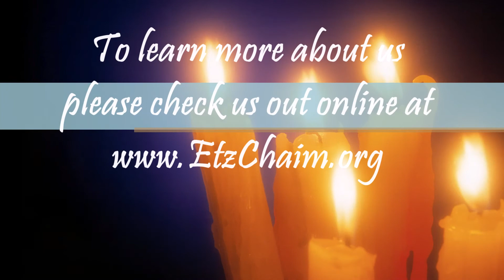PARSHAS VA’EIRA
Rabbi Fisch delivers his insight on this weeks parsha